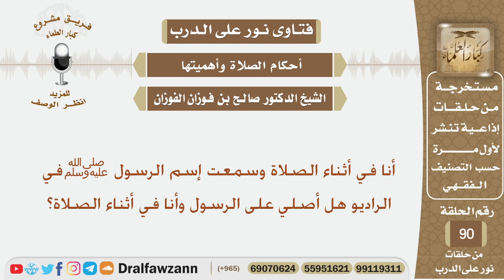هل يجوز أن أصلي على الرسول إذا سمعت إسمه أثناء الصلاة؟ الشيخ صالح بن فوزان الفوزان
نص السؤال:
أنا في أثناء الصلاة وسمعت إسم الرسول ﷺ في الراديو هل أصلي على الرسول وأنا في أثناء الصلاة؟
السيرة الذاتية :
للاشتراك في قناة الشيخ صالح الفوزان

رئيس الفريق
لمشروع كبار العلماء